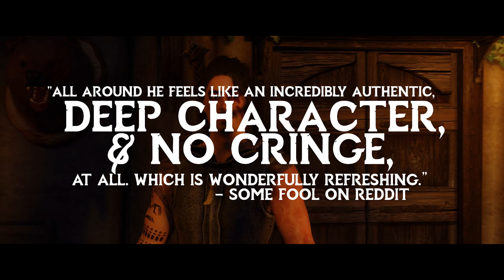Gore: A Companion Mod Trailer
Gore is a fully voiced, lore-friendly, standalone follower I have spent the last six months writing. This mod is dedicated to my friend, Eden "Solaria" Knight. You will always be loved. Thanks so much to the people that contributed. More to come soon.